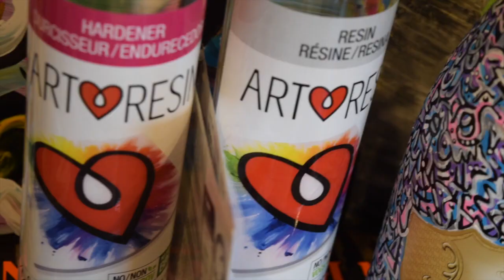CUSTOM PAINTED VANS 🎨👟 EPIC // How To Paint Vans | (Satisfying) | Abraham Onkst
Hello World! In this video I hand paint a custom color scheme pair of VANS!
I am obsessed with how good these turned out, if you enjoyed them leave a like(:
(This piece is SOLD, more available on request!)

Title - Custom Vans for Zach
Medium - Acrylic on Vans Shoes
Year - 2019

Custom Works Available!
Original Works Available!
Clothing & Home Decor Available!